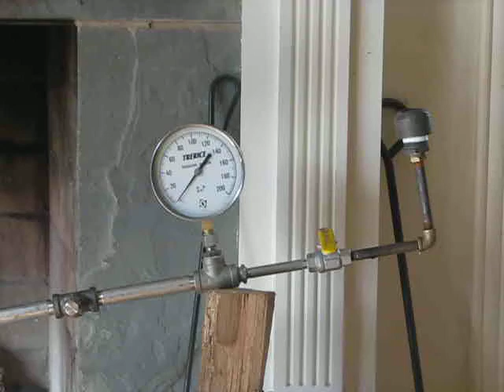simple steamboiler radiator build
This was built to see if I could use a scrap coil to make an open "air handler unit". You can see my homemade safety valve(0:27) has a small axehead on it to let loose any over pressure.
 I didn't feel safe generating the 15 psi nescassary to operate a commercial steam trap, as my dogs love laying by the fire.
 At 1:00 you can see I am making a steady stream of condensate.
 At 1:16, you can see my steam trap arrangement. It is a very simple water seal,(about an inch or so). I am estimating only 1 to 2 psi as this models operating pressure.
 Also;
 Sloped line to gauge should have a trap or pigtail.
 I simply pour the cooled condensate back into the fill tube to the far right of the gauge.
 it is best not to add cool water to empty boiler.
 probably needs some type of vacuum breaker
 if flow of condensate isn't steady something is not working right .